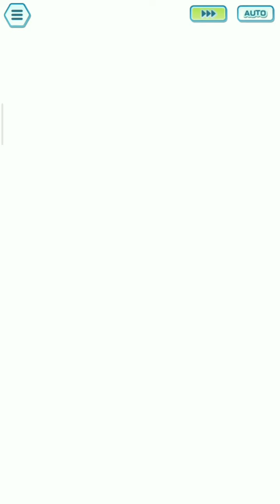Kanto Champion Stadium 10000 Champion Stadium Week 5 (October 2022)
0:00 Intro

0:08 Vs Lance: EX SSA Cynthia/Kimono Grimsley/SS Giovanni
parameter: additional effects

3:05 Vs Bruno: SS Blue/EX Barry/Lodge Cynthia
parameter: sync buff

5:57 Vs Agatha: BP Candice/Pryce/EX Glacia
parameter: status conditions

8:59 Vs Lorelei: SS Lyra/EX Selene/EX Hilbert
parameter: light screen

11:42 Vs Blue: EX Kiawe/EX SS Red/Tech Ninetales
parameter: physical attacks + sync buff
Ninetales' lucky skill: none